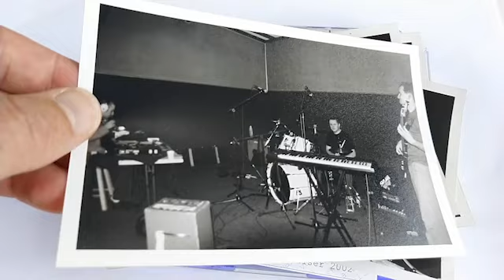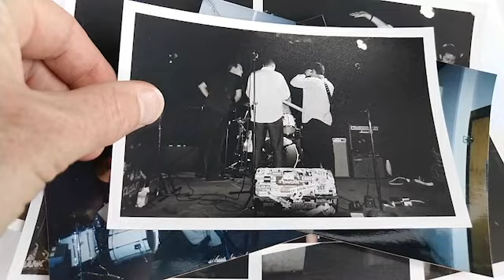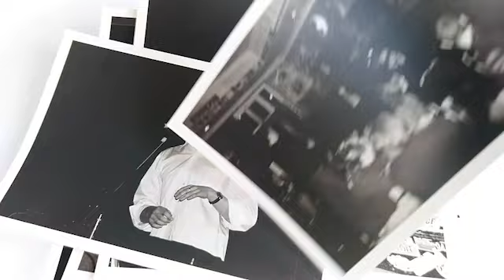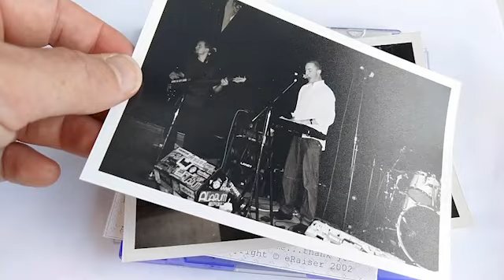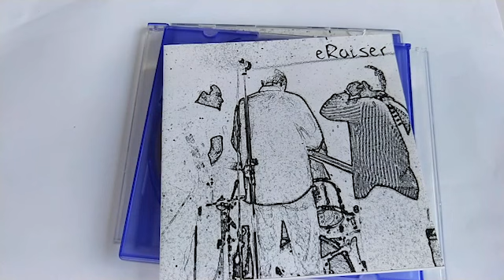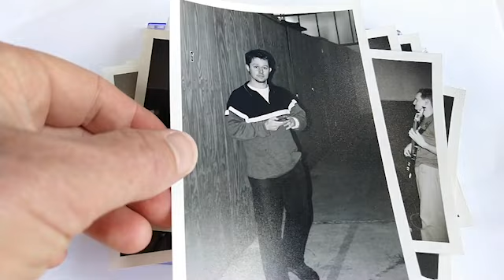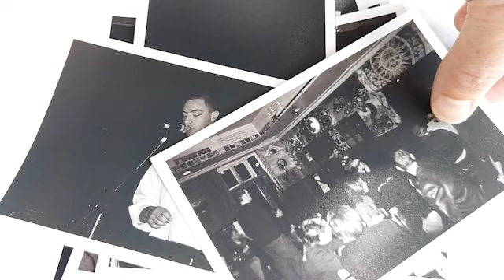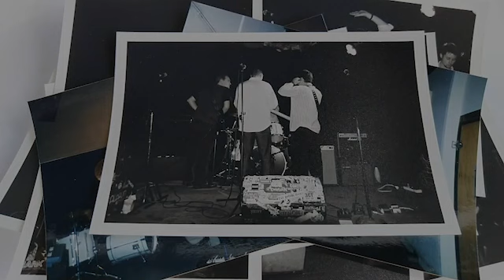eRaiser Demo (2002) AUDIO ONLY- FULL ALBUM - eRaiser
Written and performed by eRaiser

James K, Leon Strong, Rohan 'Stick Stick Waterbreather' Harington, electrodeboy

Produced by Leon Davis and eRaiser.

00:00 tall poppy syndrome
04:38 tv man
08:28 final kiss
11:33 space
15:04 mirror love
19:03 wiseguy
22:58 one takes two
26:45 left hand
32:00 world is beautiful
36:53 something